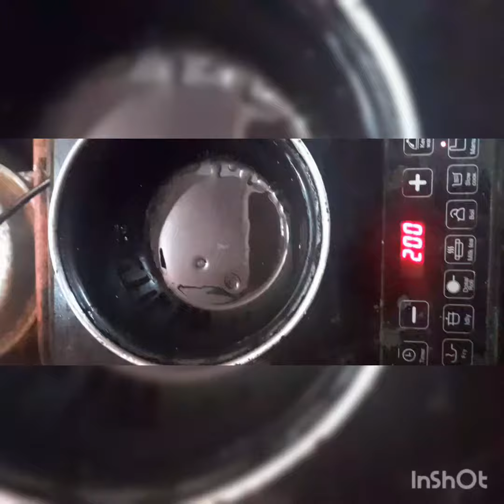29 November 2022